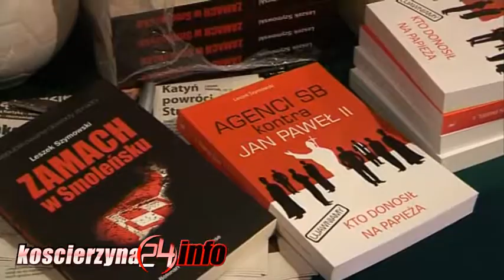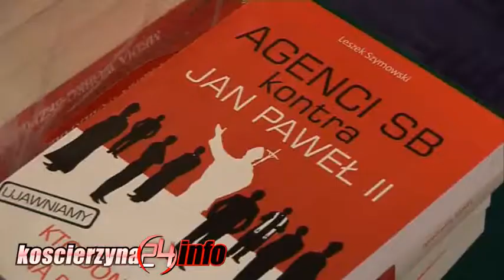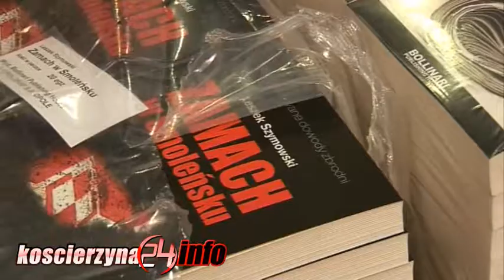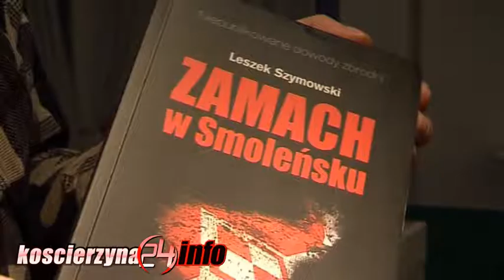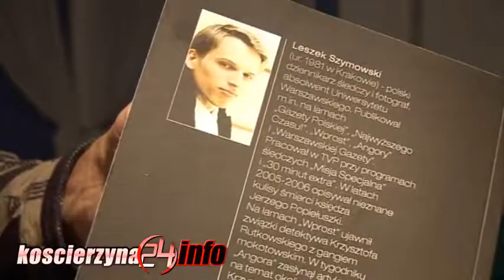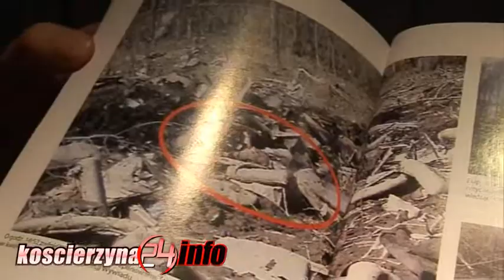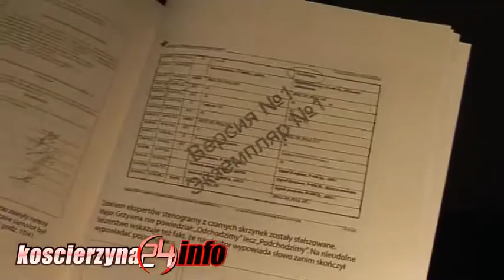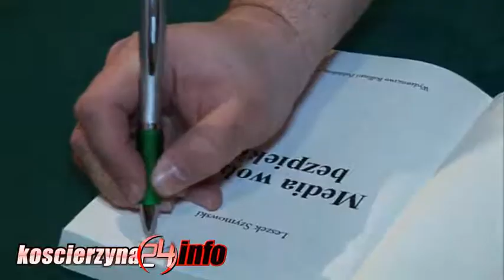"Zamach w Smoleńsku to sprawa służb rosyjskich" - spotkanie z Leszkiem Szymowskim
"Zamach w Smoleńsku" - spotkanie z Leszkiem Szymowskim w Kościerzynie na temat zamachu smoleńskiego. Autor obawia tezy zawarte w swojej książce.

„Spojrzałem na zwłoki. To był Leszek. Nie miałem co do tego najmniejszych wątpliwości. Zwłoki wyglądały strasznie. Leszek miał wykrzywioną twarz, urwane ręce i nogi, na całym ciele liczne rany od poparzenia. Miał też bardzo dużo ran wewnętrznych. Każda z tych ran mogła sama jedna być przyczyną zgonu. Leszek nie miał więc najmniejszych szans przeżyć. Uklęknąłem, ucałowałem Leszka, potem przeżegnałem się i chwilę się pomodliłem. Podszedł jeden Rosjanin i zapytał czy rozpoznaję zwłoki brata. Odpowiedziałem, że tak, że to na pewno jest Leszek. Jego twarz rozpoznałem, a ponadto, zwróciłem uwagę na jego prawą rękę. Były tam charakterystyczne ślady szwów. Leszek miał kiedyś wypadek samochodowy i trafił do szpitala na operację, tam mu zszyto rękę. Pozostały po tym ślady, które zauważyłem w Smoleńsku”.

Autor przyjechał  do Kościerzyny po to, by opowiedzieć o swoich przemyśleniach związanych z prowadzonym śledztwem w sprawie katastrofy smoleńskiej. – "To, co wydarzyło się 10 kwietnia było dla mnie szokiem. Od samego początku wiedziałem, że ktoś chce nam zamydlić oczy. Tym bardziej, że już kilkanaście minut po katastrofie Rosjanie wiedzieli, że przyczyną tragedii był błąd pilotów. Historia niejednokrotnie nas nauczyła, że radziecka myśl jest najszybsza na świecie" – powiedział na spotkaniu Leszek Szymowski.